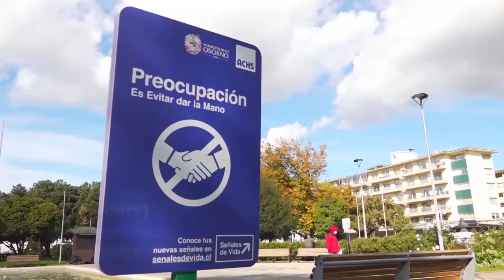COLMED pide no bajar la guardia.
Colegio medico de Puerto Montt llamo a la población a mantener las medidas de autocuidado ante el aumento de contagios por Covid – 19. La región de Los Lagos presenta en algunas comunas índices que siguen siendo inquietantes.